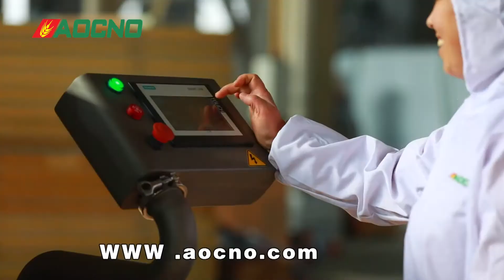completely automatic hamburger line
capacity:7000pcs/h for hot dog and 10000pcs/h for hamburger
hamburger weight:50g
hotdog weight: 70g
customized according to the production capacity and product weight.